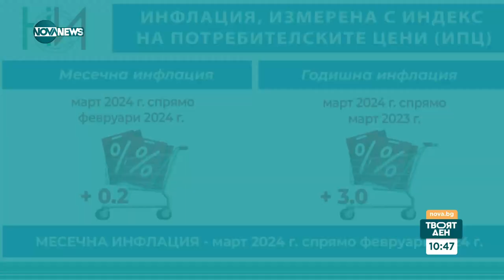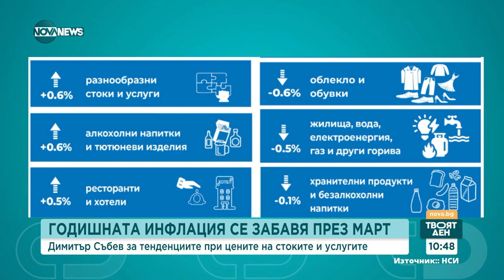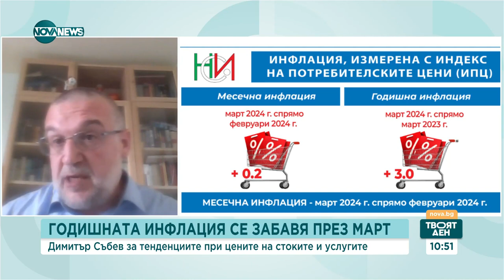Икономист: Забавянето на инфлацията е хубаво, но не значи по-ниски цени - Твоят ден (16.04.2024)